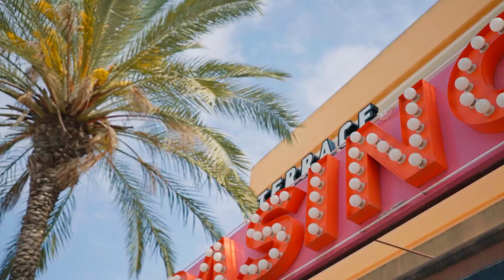西班牙 Polarbox 經典/流行時尚露營野餐保冰盒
蝦皮與官網活動有所不同 請確認後再行下單唷~~🥰🥰

➤亞克yark電商通路：
亞克科技官方網站、MOMO、PCHOME、蝦皮、博客來、松果購物...等各大電商通路

【關於yark車拼王國】
以車為第二居家空間，以車建立人與人的聯繫
結合汽車精品介紹、親子居家、戶外休閒的拼接王國